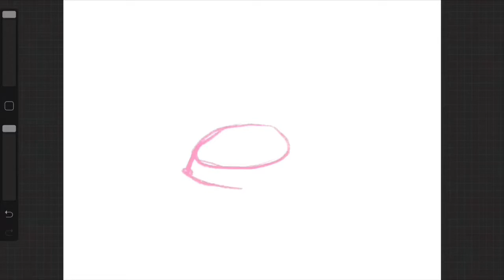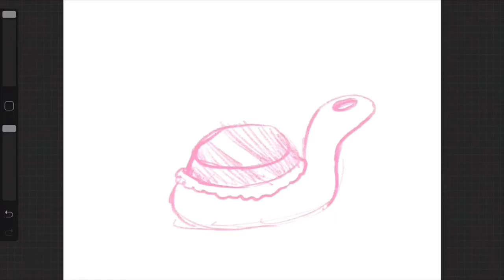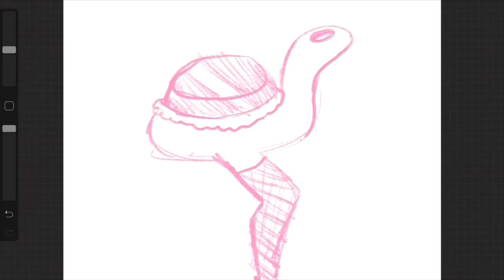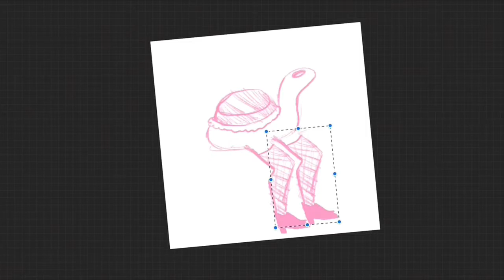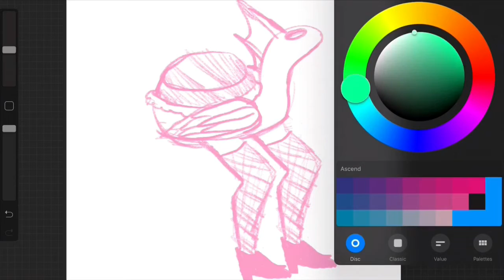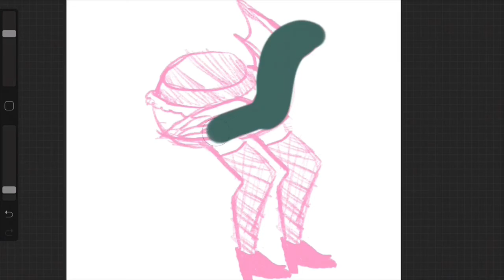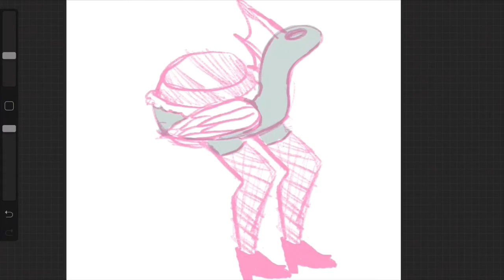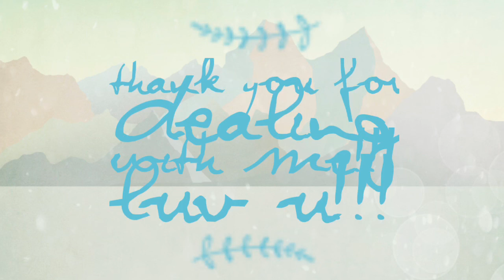TURTLE POT PIE| nightlight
I'm too weird for you.